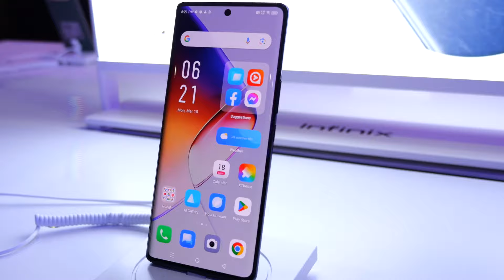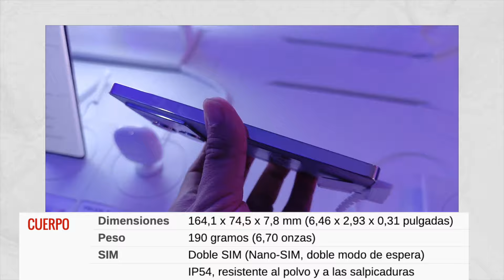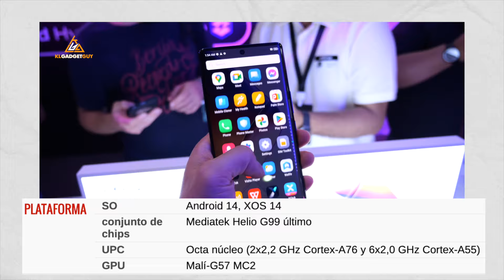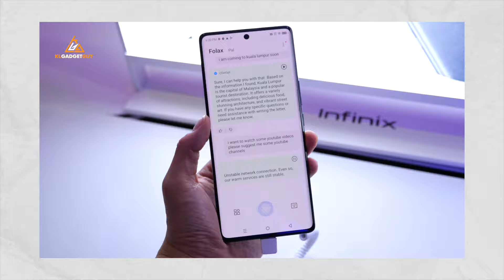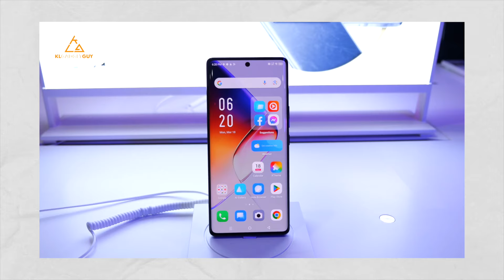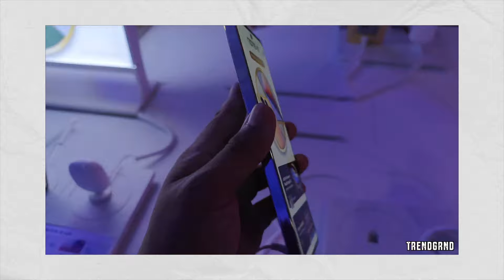ESTE TELÉFONO se COME A LOS SAMSUNG Y XIAOMI🌟EL INCREIBLE [Infinix NOTE 40]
INFINIX NOTE 40 UN TELÉFONO  MUY BUENO PARA SU PRECIO!!